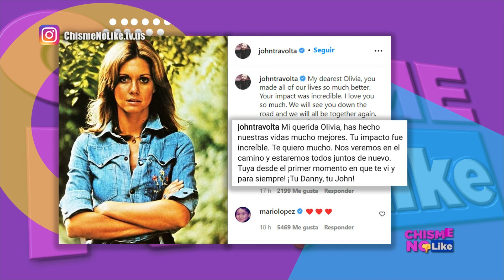PUERCO! JOHN TRAVOLTA 4BUSA DE UN EMPLEADO EN UN CRUCERO- D.E.P. OLIVIA NEWTON JOHN - CHISME NO LIKE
EN ESTE SEGMENTO:
-Recordando denuncia VS TRAVOLTA
-D.E.P. OLIVIA NEWTON JOHN